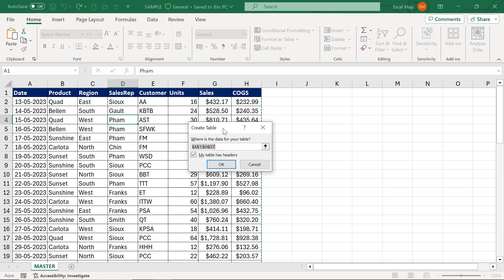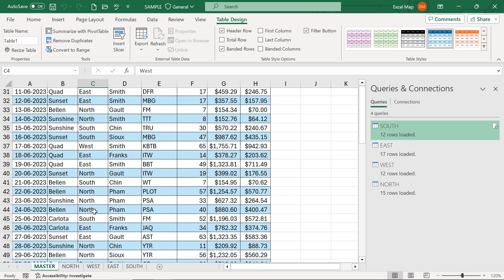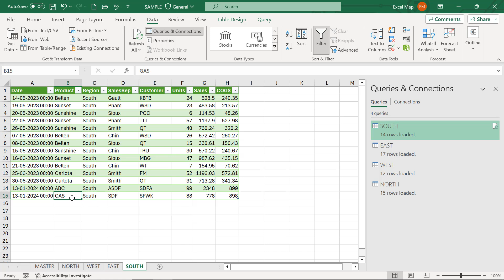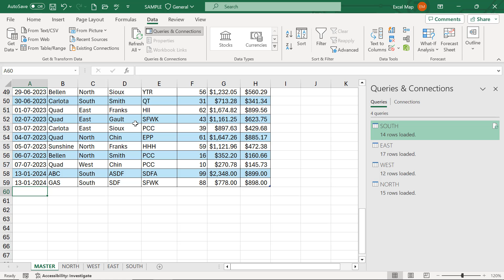Automate Data Transfer Across Sheets Using Power Query Editor | MS Excel Tutorial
This video is How to Automate Data Transfer Across Sheets Using Power Query Editor. By Srinivas Reddy Excel Telugu Videos.